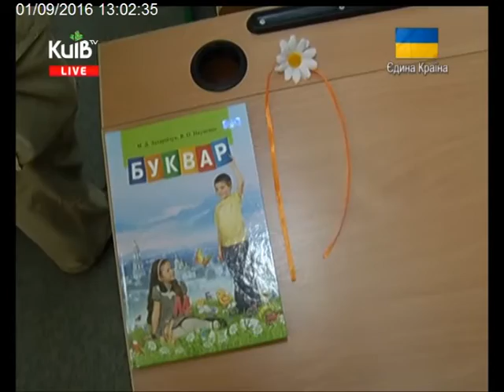01.09.16 Столичні телевізійні новини 13.00